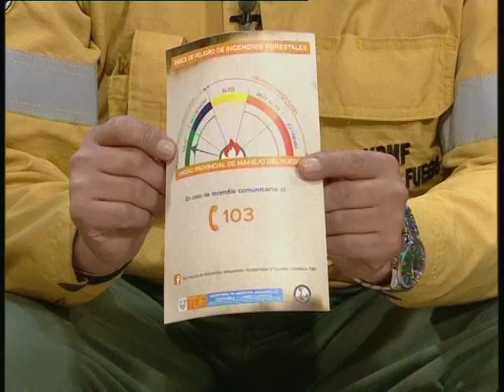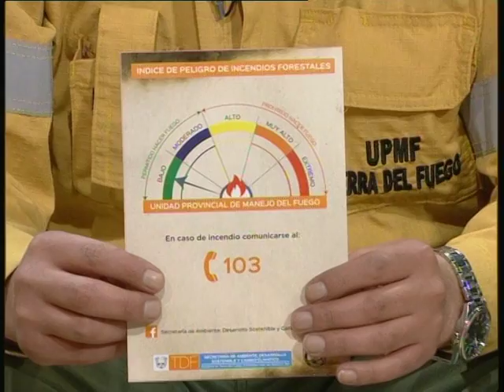ESTA MAÑANA blq 6 - Miércoles 26 Octubre